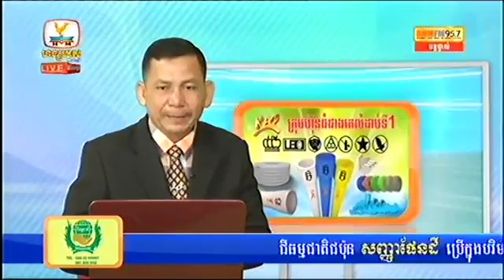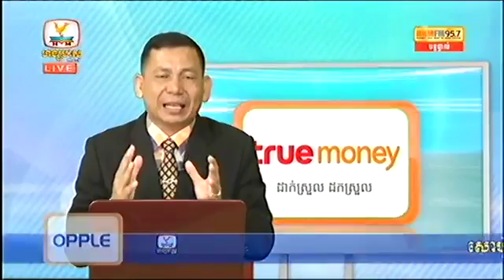Khmer News Hang Meas HDTV News 14 July 2016 Part 05